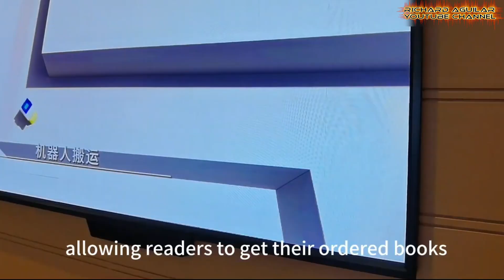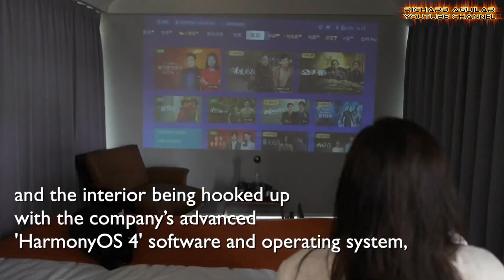China's Latest Technological Breakthroughs! Experts were Shocked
Witness China’s latest Technological breakthrough actively reshaping our world, a transformation that is both immediate and profound. This is not a distant future; it is unfolding now. Our skyline is evolving with the quiet hum of flying taxis, while our pursuit of knowledge is being redefined within the walls of intelligently designed libraries. These are not isolated experiments. They are interconnected parts of a larger wave of China’s latest technology innovations that are redefining mobility, manufacturing, and daily life. The impact is personal and tangible, changing how we commute, how we learn, and how we interact with our environment. This is your front-row seat to the next chapter of global progress.